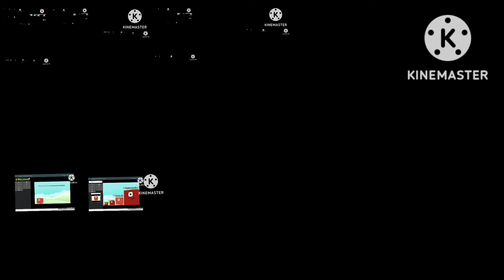Too Many More Numberblocks 1 Tredecillion Meets 1 Unvigintillion Faster With Picth Change. Read Desc